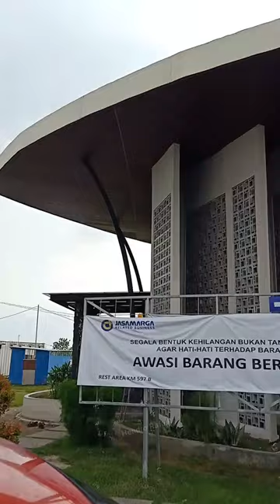Rest area KM 597B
Situasi sekitar rest area Km 597B tol ngawi kertosono